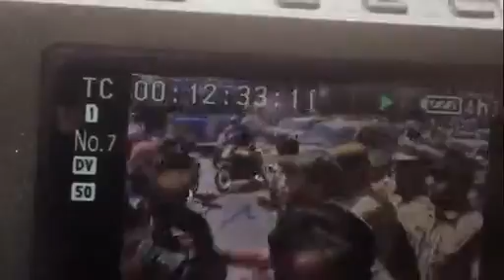ACP caught on camera pushing aside journalists in Hyderabad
A senior police official on Thursday allegedly pushed aside some TV journalists near 'Pragathi Bhavan', the official residence-cum-camp office of Telangana Chief Minister K Chandrasekhar Rao, here, following which the police department ordered an inquiry into the incident. A purported video clip of the incident has gone viral.